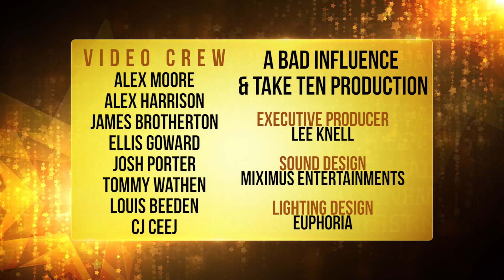AMI HARMAN & DANIELLE FAIRCHILD - SEEA 17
This video is courtesy of the South East Entertainment Awards, Bad Influence Productions and Take Ten Productions.